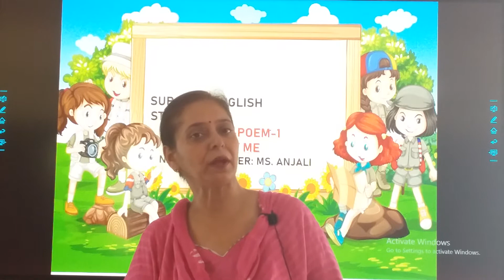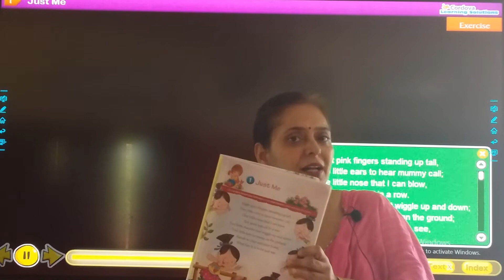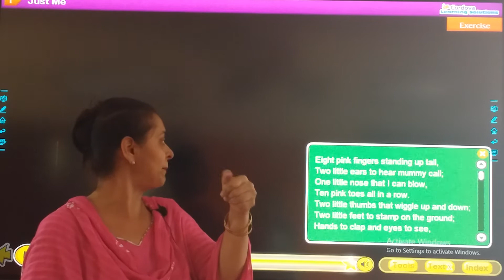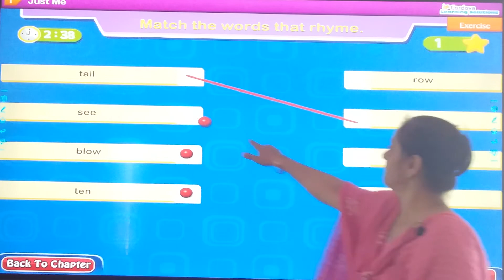12/04/21 STD : 1 // English // Poem 1 // Just me (Part 1)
STD : 1 // English // Poem 1 // Just me (Part 1)